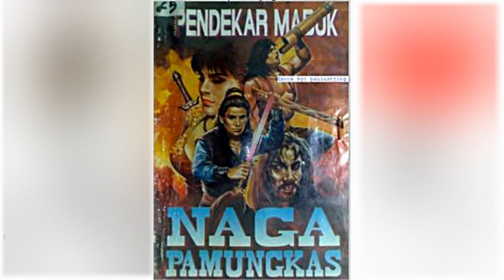Petualangan Suto Sinting 025